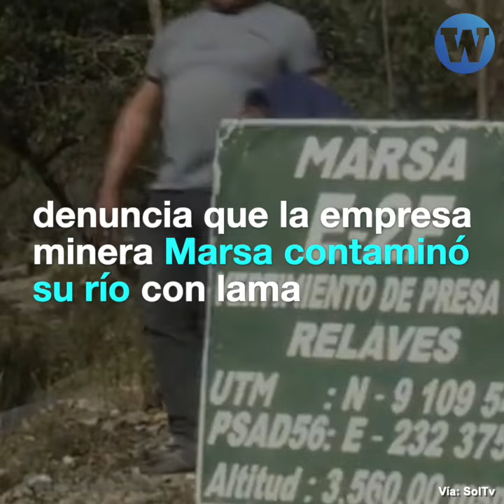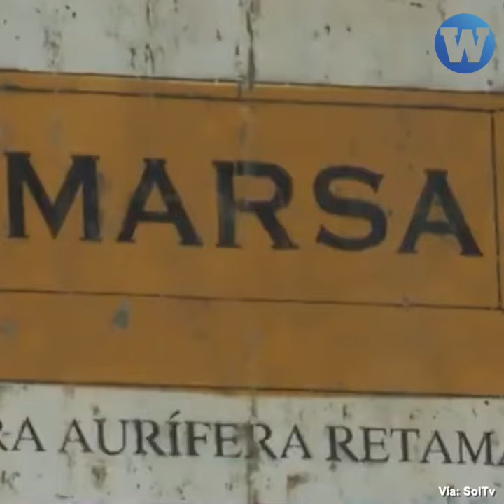La Libertad: 10 mil habitantes afectados por relave minero en Llacuabamba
Diez mil habitantes de Llacuabamba son afectados por un relave minero en La Libertad. Exigen solución a la empresa minera Marsa.